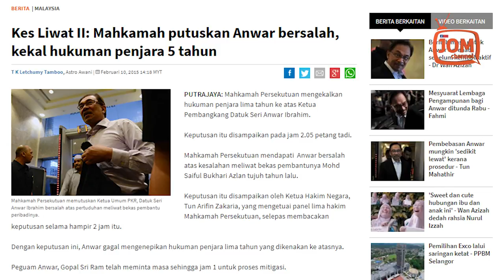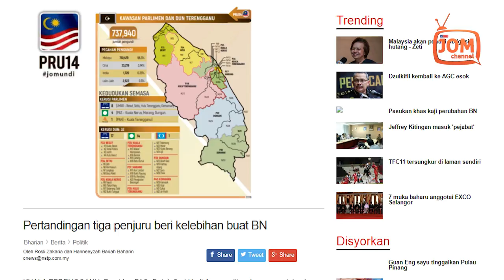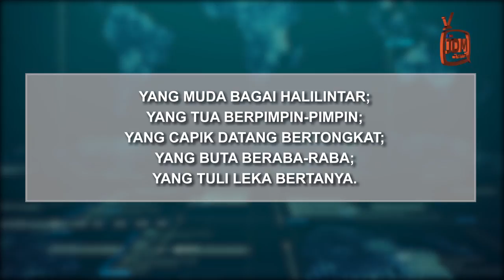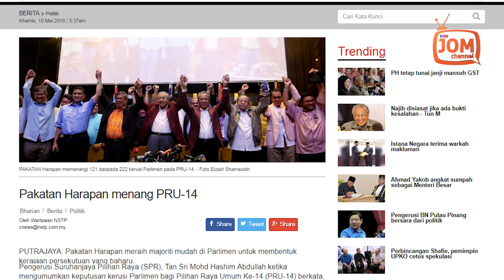SUARA RAKYAT - MOHON TAWADDUK WAHAI PEMIMPIN